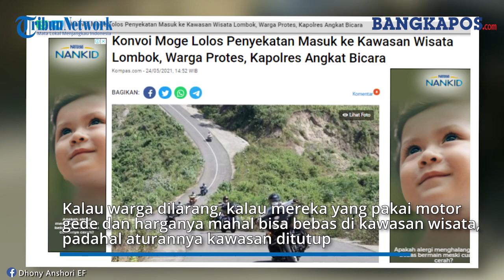Klarifikasi Kapolres soal Konvoi Moge Lolos Penyekatan Wisata Lombok,Warga Protes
BANGKAPOS.COM, LOMBOK TENGAH - Masuknya rombongan motor gede (moge) Harley Davidson ke kawasan wisata pantai Kuta, Lombok Tengah, Sabtu (22/5/2021), saat dilakukan
penyekatan dan penutupan kawasan wisata akibat pandemi Covid-19, menuai protes warga.
 "Kalau warga dilarang, kalau mereka yang pakai motor gede dan harganya mahal bisa bebas di kawasan wisata, padahal aturannya kawasan ditutup," kata Dhony Anshory, saat diwawancarai di Lombok Barat, Senin (24/5/5/2021).
Dhony mengatakan, dirinya melihat langsung rombongan moge yang awalnya memasuki kawasan wisata Sekotong, Lombok Barat, melintas di sepanjang jalur Pantai Mekaki, dan langsung menuju Kuta Lombok Tengah.
"Kebetulan rumah saya di sekitar lokasi dan saya sendiri yang merekam kejadian itu, Harley Davidson melintasi kawasan Sekotong, Lombok Barat, mereka berputar ke Mekaki dan menuju Kuta," kata dia.
Dia mengaku kecewa karena masyarakat kecil justru diminta putar balik saat mendekati kawasan wisata, sementara rombongan moge itu dengan mudah masuk ke kawasan wisata.
Dhony menilai aturan tetap harus ditegakkan meski dengan alasan apapun, baik itu promosi pariwisata ataupun telah dapat izin memasuki kawasan tersebut.
 "Kenapa kalau orang miskin, masyarakat biasa harus putar balik, kok mereka dengan gagahnya bisa lolos masuk kawasan wisata, mestinya aturan harus ditegakkan, mestinya tidak ada yang dianakemaskan, bukan rakyat kecil saja yang harus menaati peraturan itu," kata dia kecewa.
Kekecewaan Dhony juga termuat di media sosial Facebook miliknya dengan akun Dhony Anshory EF, yang mengkritisi dibebaskannya rombongan moge tersebut masuk kawasan wisata dari Sekotong, Lombok Barat menuju pantai Kuta, Mandalika Lombok. Dia mengunggah tanggal 22 Mei 2021 pukul 11.01 Wita.
"Haloooooo Apa kabar rakyat miskin yang hendak berwisata akan tetapi di suruh putar balik ??? kalo mau berwisata tanpa hambatan, Beli Moge doonngg !!" tulis Dhony distatusnya dengan emoticon tertawa.